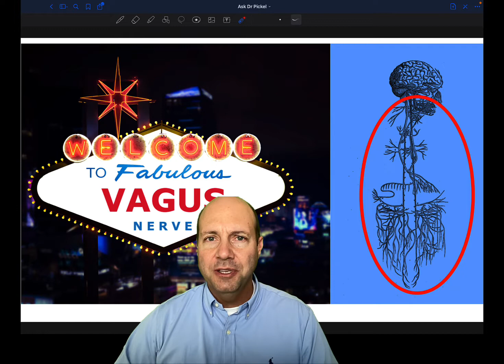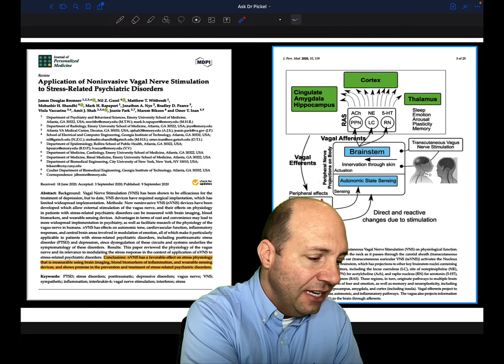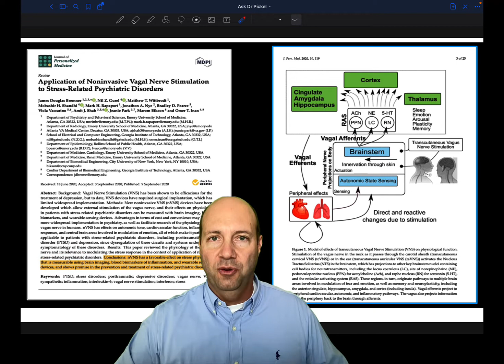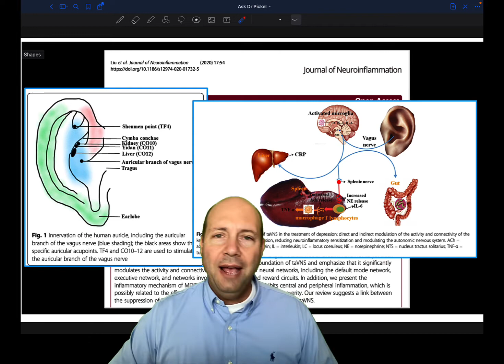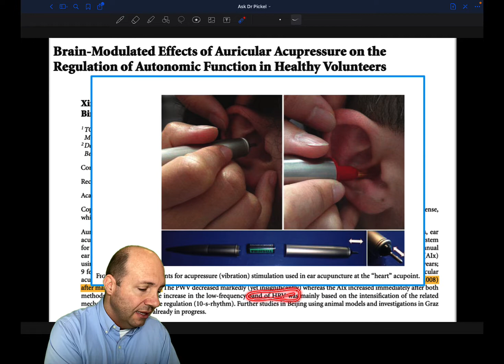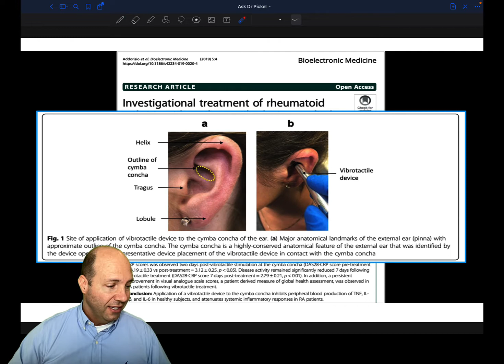Vagus Nerve Stimulation's Surprising Benefits for Anxiety and Health (And How-To Do It)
Dr. Jason Pickel speaks about Vagus Nerve Stimulation using the latest research, and how it may help anxiety, stress, inflammation, fight or flight issues, and so much more.  There is a special way that the research shows to perform this exactly, and this video will also explain this method.  If you have anxiety or stress response issues that affect your health, then this information may be for you.

Dr. Jason L. Pickel is a Board Certified Chiropractic Neurologist that exclusively helps people who are suffering from complex and chronic health conditions and health problems.  He has helped patients all over the world and he utilizes natural, functional, and alternative methods to deal with issues such as Hashimoto's, Crohn’s/Colitis, Lyme disease, SIBO/IBS, chronic fatigue/CFIDS, brain fog, early Alzheimer's, Multiple Sclerosis, Fibromyalgia, Chronic Autoimmune or Inflammatory conditions, Epigenetic support issues, Neurological conditions, and many more…